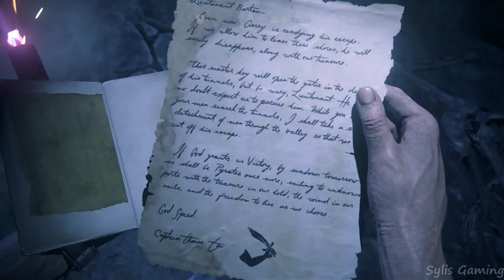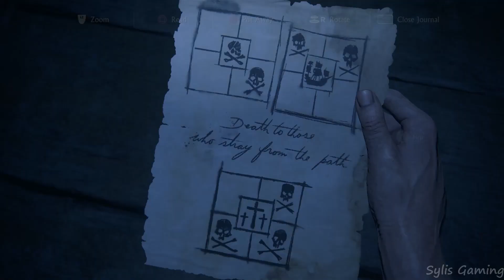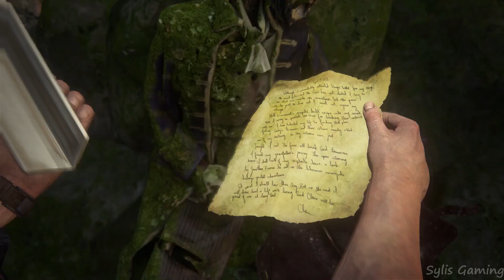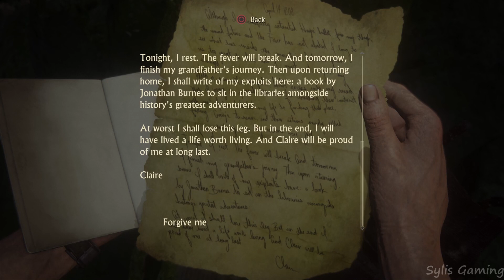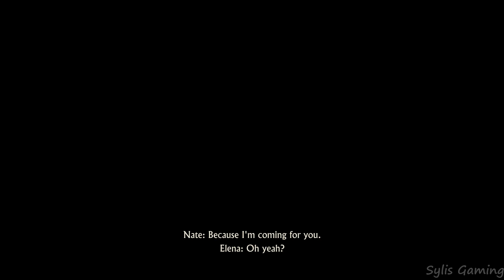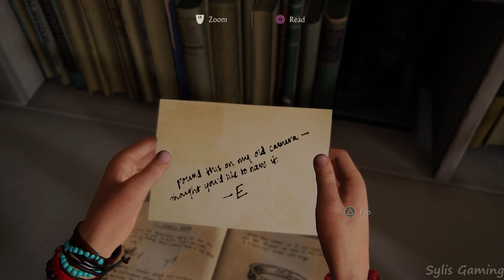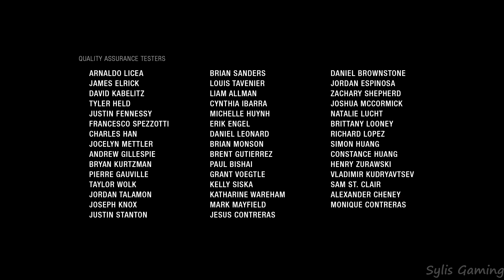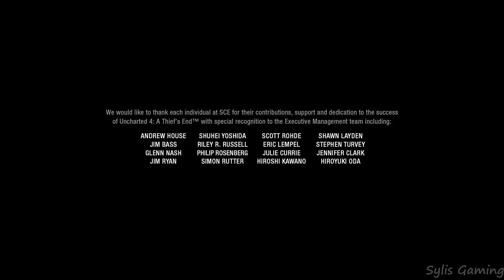Uncharted 4 Part 6